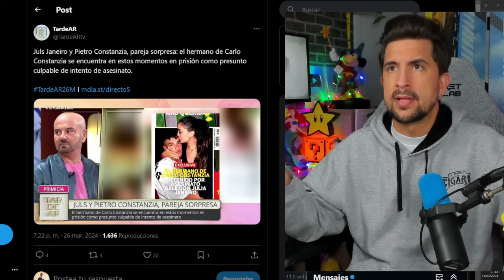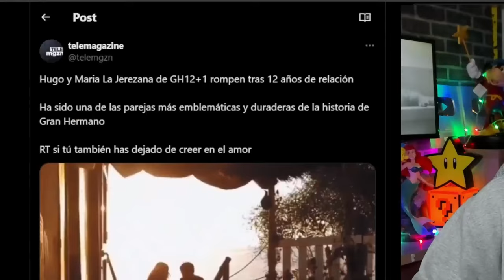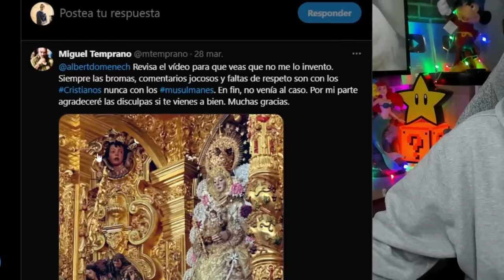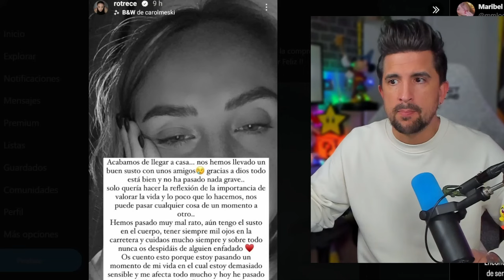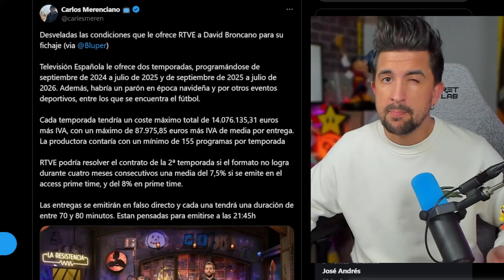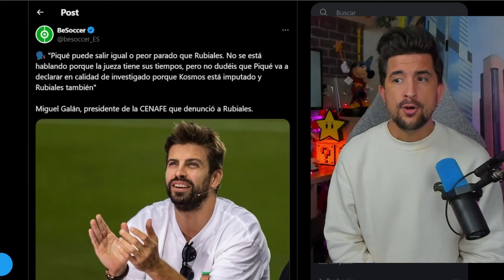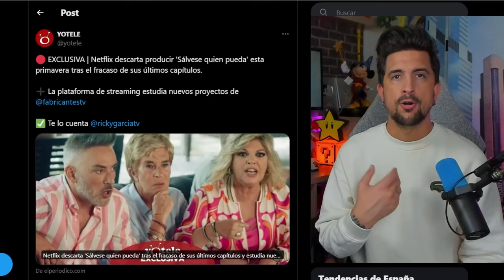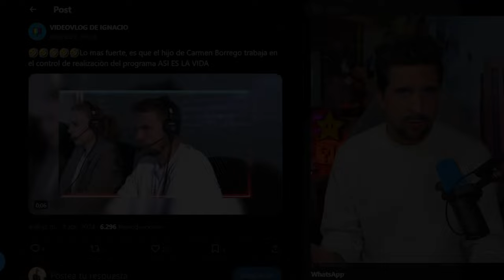💣 BOMBA! TERELU MUY ENFADADA! LAS VERGÜENZAS DE KIKO HERNÁNDEZ! MIGUEL TEMPRANO CONTRA ALBERT!